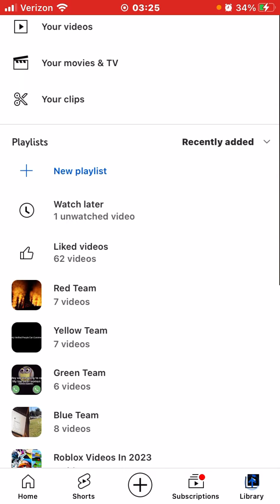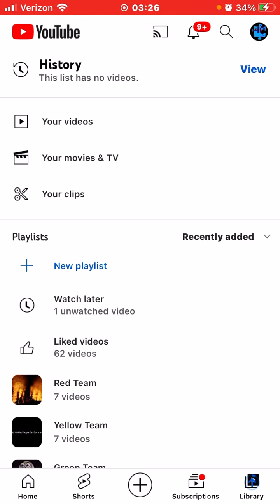YouTuber Tournament 6 Episode 5